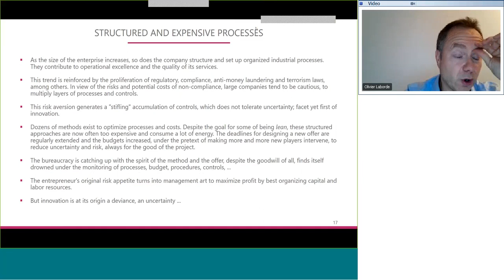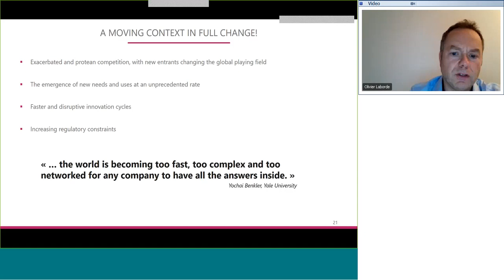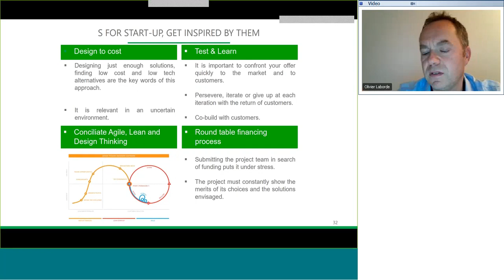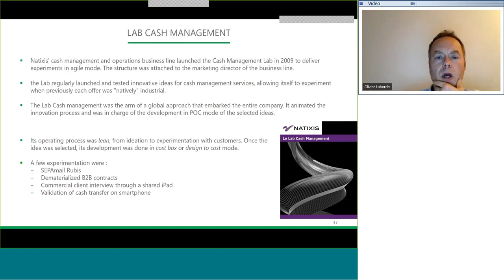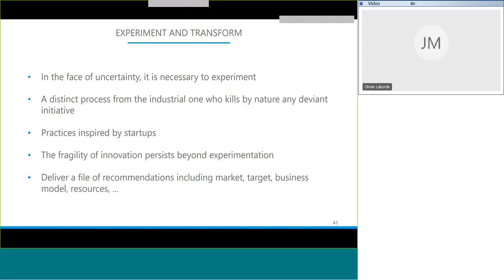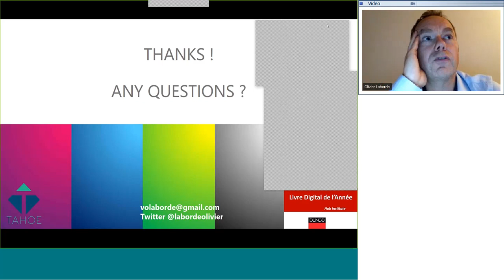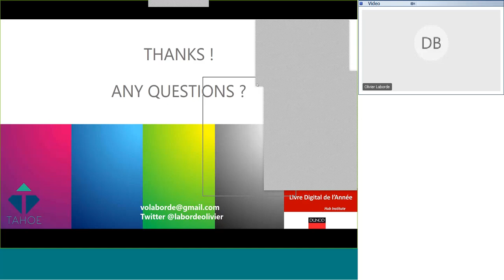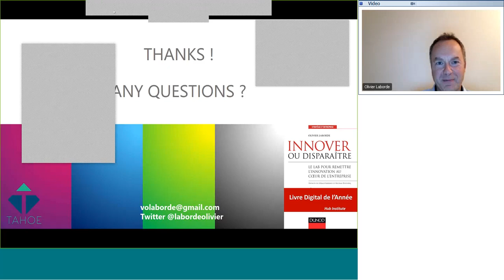SogetiLabs Webinar | Innovate or Disappear by Olivier Laborde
While GAFAs and unicorns are shaking up our economy and new technologies are proliferating, big companies have no choice but to reinvent themselves and engage their organization in a profound transformation.
An uncertain environment, permanent changes, a too expensive operation, a cost compression that reaches its limits, an urbanization that lurks - To survive, companies must innovate.

How? Inspired by the way start-ups work, forming partnerships with them, adopting their state of mind or creating a Lab - are different tracks. The LISH method can enable large companies to succeed in their innovation process. An approach based on four founding pillars.

Olivier Laborde, discusses on the idea of a lab to put innovation back at the heart of the business.